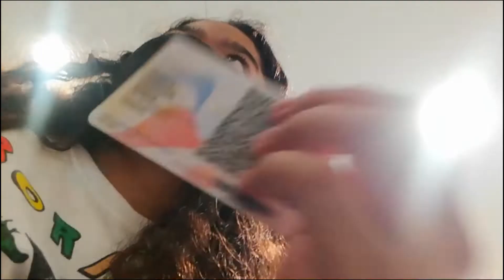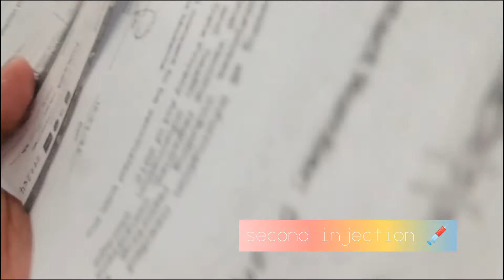VLOG 159 |VACCINE 1/2|ROSALINDA ELLE